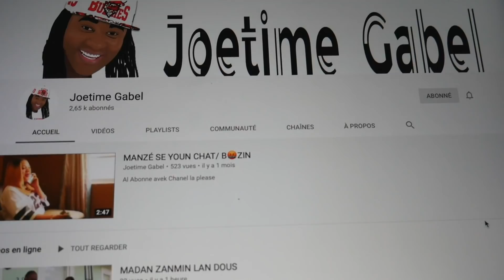Nan afè pale anpil Kok Letan pa gen parèy.